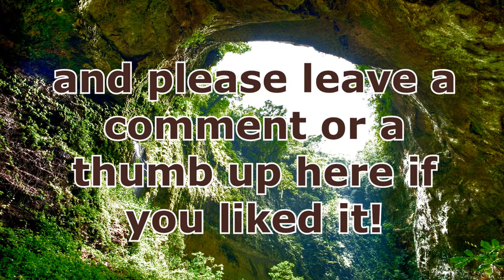[feliceLustig] Beat #2 | Paradise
Enjoy :D